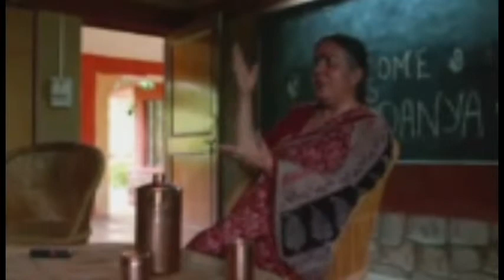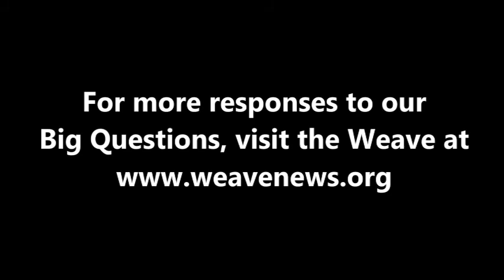Vandana Shiva on gender equality